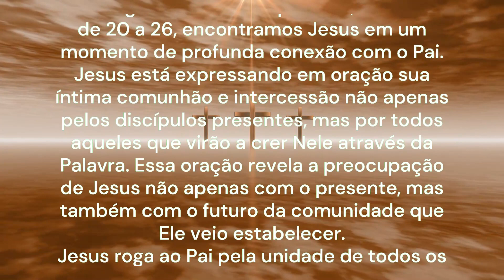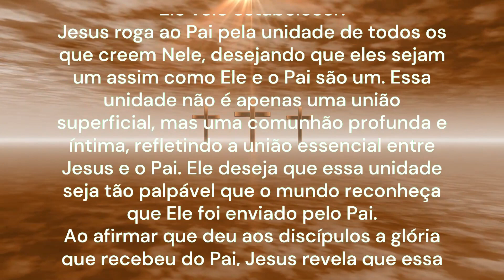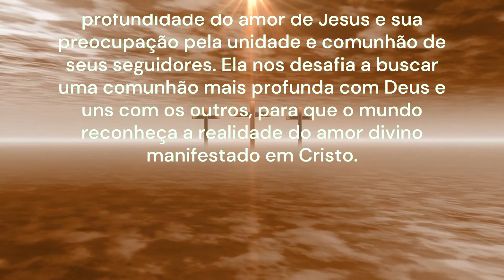REFLEXÃO DO EVANGELHO DE HOJE 16/05/2024 | Explicação do Evangelho | João 17,20-26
Reflexão do Evangelho de Hoje - Comunhão e Unidade
Nesta passagem do Evangelho de João capítulo 17, versículos de 20 a 26, encontramos Jesus em um momento de profunda conexão com o Pai.
Jesus está expressando em oração sua íntima comunhão e intercessão não apenas pelos discípulos presentes, mas por todos aqueles que virão a crer Nele através da Palavra. Essa oração revela a preocupação de Jesus não apenas com o presente, mas também com o futuro da comunidade que Ele veio estabelecer.
Jesus roga ao Pai pela unidade de todos os que creem Nele, desejando que eles sejam um assim como Ele e o Pai são um. Essa unidade não é apenas uma união superficial, mas uma comunhão profunda e íntima, refletindo a união essencial entre Jesus e o Pai. Ele deseja que essa unidade seja tão palpável que o mundo reconheça que Ele foi enviado pelo Pai.
Ao afirmar que deu aos discípulos a glória que recebeu do Pai, Jesus revela que essa unidade é possível através da participação na própria vida divina. Ele os convida a compartilhar da mesma glória e comunhão que Ele desfruta com o Pai, para que possam alcançar uma unidade perfeita que testemunhe ao mundo a veracidade de Sua missão.
Jesus expressa seu desejo de que aqueles que o Pai lhe deu estejam com Ele, não apenas neste mundo, mas também na glória eterna. Ele anseia pela plena comunhão com seus seguidores, onde poderão contemplar Sua glória em sua plenitude, uma glória que precede a própria criação do universo.
Ao chamar o Pai de justo, Jesus reconhece a incompreensão do mundo em relação a Deus, mas Ele se revela como aquele que verdadeiramente conhece o Pai. Ele proclama que revelou o nome do Pai aos seus discípulos e continuará a fazê-lo, para que o amor do Pai possa habitar neles e Ele mesmo possa estar neles.
Essa passagem nos convida a refletir sobre a profundidade do amor de Jesus e sua preocupação pela unidade e comunhão de seus seguidores. Ela nos desafia a buscar uma comunhão mais profunda com Deus e uns com os outros, para que o mundo reconheça a realidade do amor divino manifestado em Cristo.